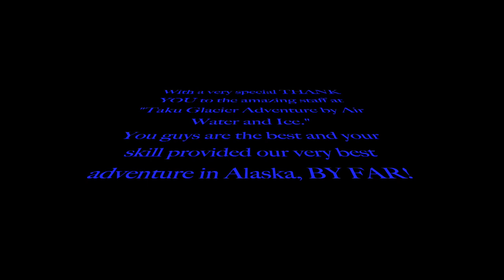Taku Glacier 2019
Highlights of the Taku Glacier adventure in Alaska; 2019